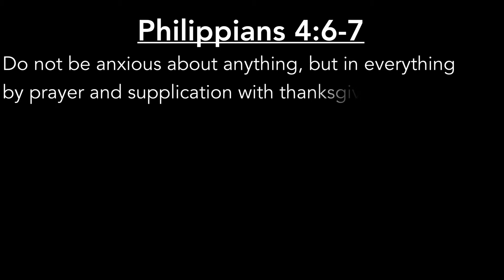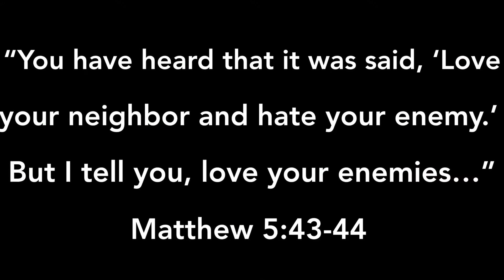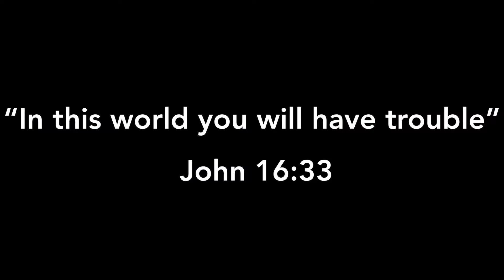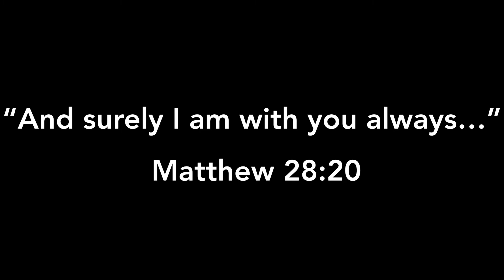WORRIED About Life?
Worry and anxiety is on the rise. As Christians we will face worry, but as Christians we have a different and better way to overcome and conquer worries. Philippians 4:6-7 provides instruction on how to deal with and work through anxiety and worry. This Video highlights three aspects of this passage:
1) The Rebuke
2) the Requests
3) the Response

Beat Worry Biblically!